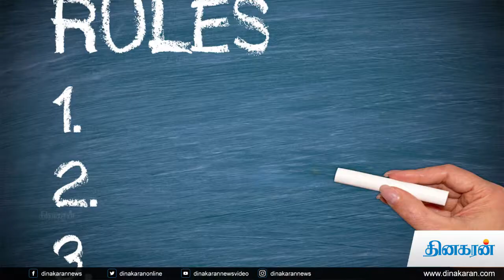இதுவரை போட்ட எல்லா தடைகளும் போல பிளாஸ்டிக் தடையும் பிசுபிசுக்குமா?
பிளாஸ்டிக் பைகள் உட்பட 14 பிளாஸ்டிக் பொருட்களுக்கு தமிழகம் முழுவதும் இன்றே கடைசி நாள். புத்தாண்டு தினமான நாளை முதல் இவற்றுக்கு தடை அமலாகிறது. பிளாஸ்டிக் பைகள், கப்கள், பாட்டில் என்று பல வகையில் நாம் பயன்படுத்தும் பிளாஸ்டிக்குகளால் நம் சுகாதாரத்துக்கும் ேகடு; சுற்றுச்சூழல் பாதுகாப்புக்கும் ஆபத்து என்று பல ஆண்டாகவே அறிந்தும், பேசியும் வருகிறோம். ஆனால், காய்கறி, ஓட்டல் பண்டங்கள், அசைவ உணவுப்பொருட்கள் என்று எல்லாவற்றையும் பிளாஸ்டிக் பைகளில் தான் வாங்கிக்கொள்கிறோம். ஓட்டல் சாம்பார், காபி என்று உணவுப்பொருட்களை பிளாஸ்டிக் பையில், கப்களில், தரமற்ற டப்பாக்களில் வாங்குவது வழக்கமாகி விட்டது.
கடந்த 10 ஆண்டாக மத்திய அரசு தொடர்ந்து நடவடிக்கைகளை எடுத்து வருகிறது.